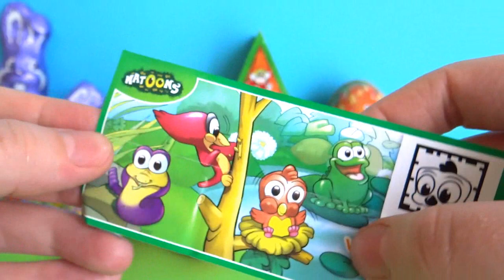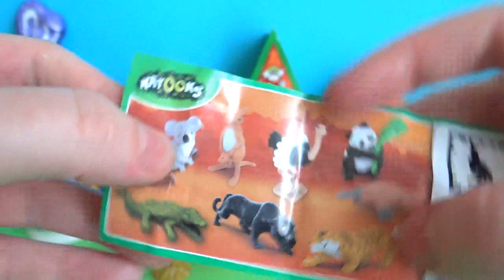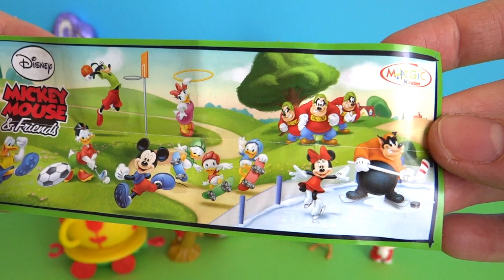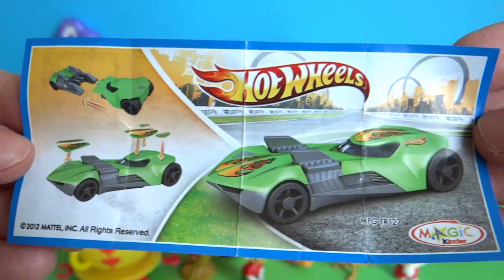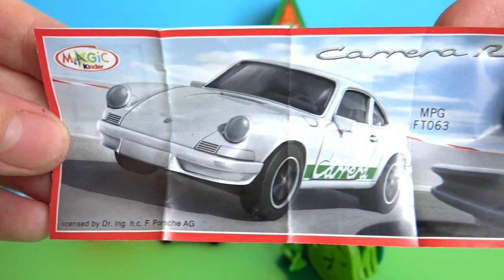Happy Easter 2014!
Hello everyone, wishing you a very happy Easter, with this little video unboxig various chocolate and surprise easter eggs and bunnies :))